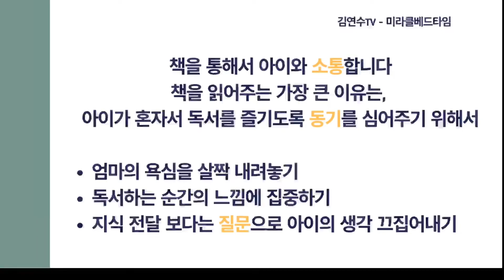[육아콕칭] 책으로 아이와 소통하는 방법 (ft.가장보통의가족 최정윤) 유아.초저학년부모를 위한 팁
자녀의 생활습관/학습습관/시간관리/비인지능력을 키우는 엄마의 노하우
엄마의 시간관리/브랜딩/성장을 이야기 합니다.

더 많은 채널로 소통하고 있습니다.